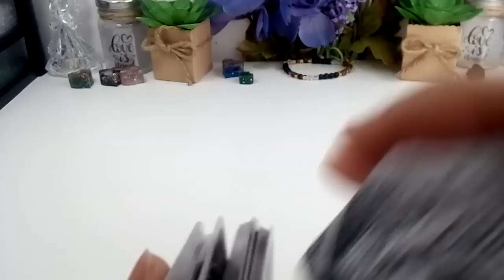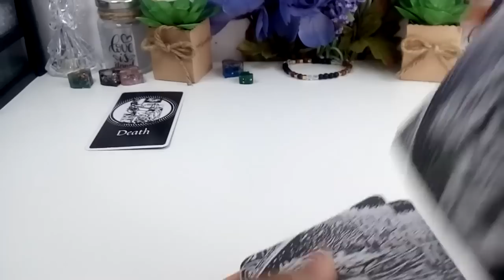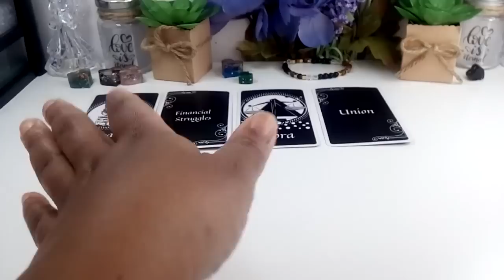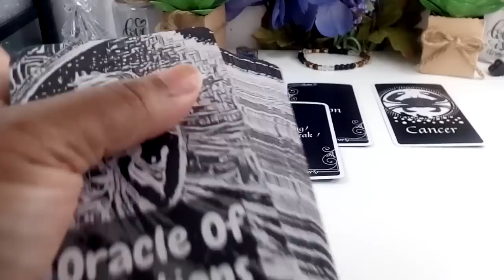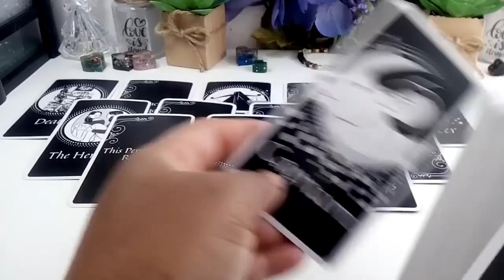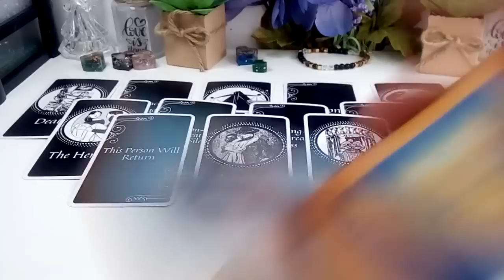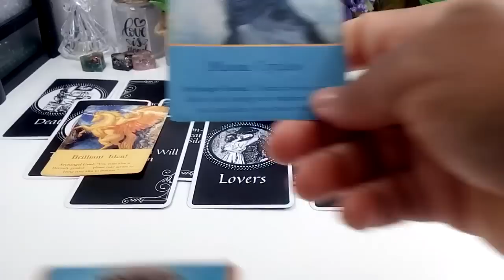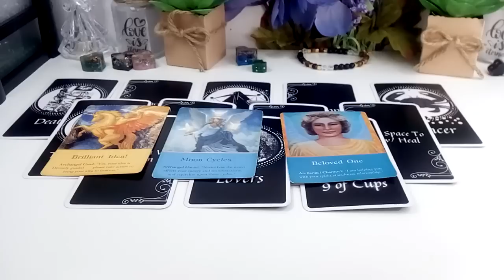YOU ARE THE WHOLE PACKAGE DF! THEY DIDN'T SEE IT BEFORE BUT THEY SEE IT NOW!